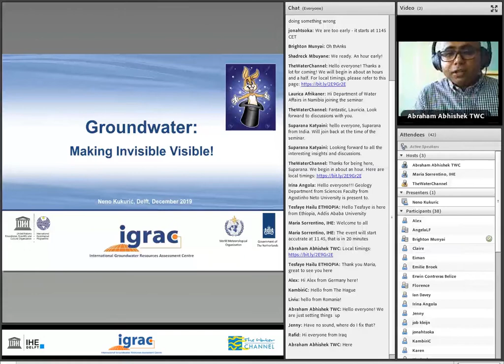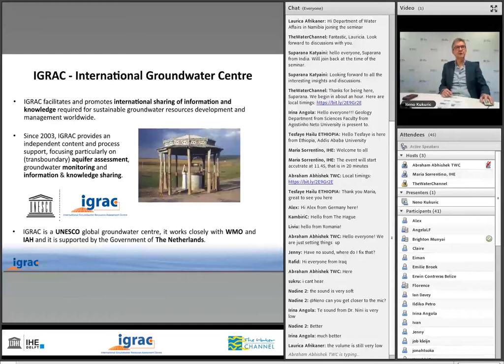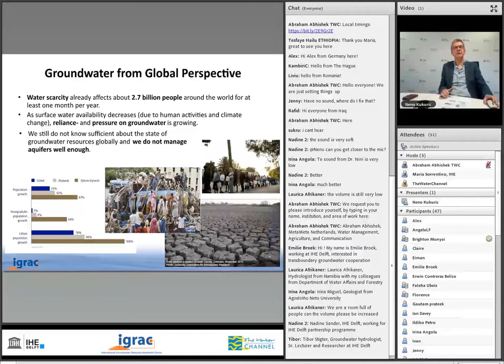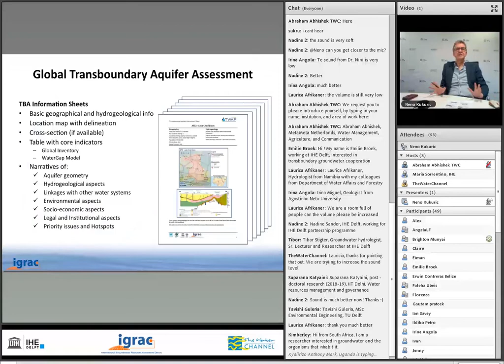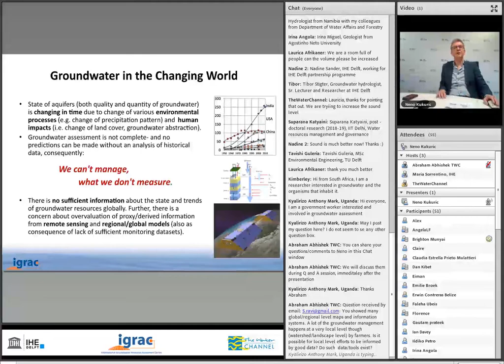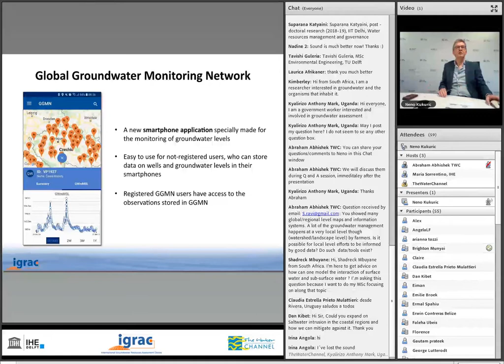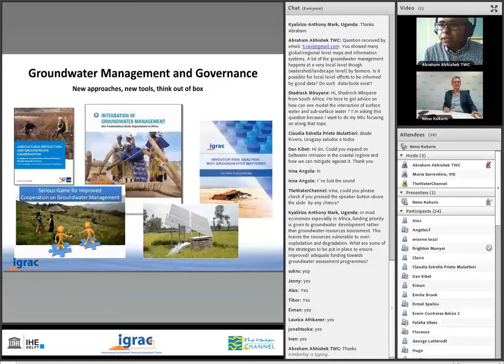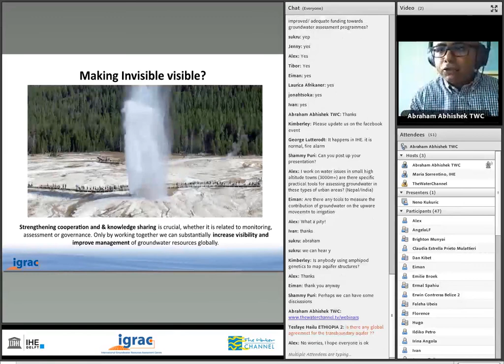IHE Delft 💧 Alumni Online Seminar: Groundwater Making the Invisible Visible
Groundwater provides almost half of all drinking water worldwide, about 40% of water for irrigated agriculture and about 1/3 of water required for industry. It sustains ecosystems, maintains the baseflow of rivers and prevents land subsidence and seawater intrusion. Groundwater is an important part of climate change adaptation process and is often a solution for people without access to safe water.

Despite these impressive facts and figures, invisible groundwater is out of sight and out of mind for most people. Human activities (including growth of population and wealth) and climate variability are increasing the pressure on groundwater resources; serious pollution and depletion problems are reported for many parts of the world.

Nevertheless, we still do not know sufficient about the state of groundwater resources (aquifers) globally and we do not manage them well enough. How can we improve visibility, knowledge of and the state of our groundwaters? Do we need to turn invisible in visible… or perhaps use some other magic to increase awareness about this precious resource?

Neno Kukuric shares 15 years of his groundwater-related experience in the online seminar. The online seminar was unfortunately ended quite abruptly due to a fire alarm.

Dr. Neno Kukuric is a hydrogeologist with about 30 years of experience gained in more than 20 countries worldwide. His professional interest is international water cooperation and application of informed management, encompassing technical, socio-economical, institutional and political aspects of water-related issues.

Neno Kukuric is particularly involved in a global groundwater monitoring and assessment of transboundary aquifers. Since 2011, he’s served as a director of IGRAC, the International Groundwater Resources Assessment Centre of UNESCO.

IHE Delft Alumni & Partners Online Seminars
IHE Delft Alumni & Partners Online Seminars are designed as a means of providing lifelong learning to the Institute Alumni community and Partners. Since the topics will be of interest to a broader audience, they are open to all interested persons. The Online Seminars are like interactive lectures transmitted over the web, with a duration of one hour including time for discussion. The seminar is organized in collaboration with the WaterChannel, IHE Delft partner.